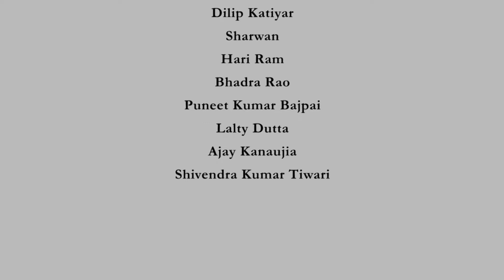Introduction to Basic Cognitive Processes - Prof. Ark Verma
Introduction to Basic Cognitive Processes is an introductory course in Cognitive Psychology. As opposed to the behaviorist tradition in psychology that concerns itself with only the observable behaviours of the individual, Cognitive Psychology focuses on the internal mental processes. The approach adopted in this course will look at human behaviour at large as made up of many component mental processes such as sensation, perception, attention, memory, language, imagery, decision making, problem solving, emotion and others.

In the current course, I will first introduce the students to the field of cognitive psychology. I will then move on to talking about the historical developments in Cognitive Psychology. I will spend some time elaborating the fundamental assumptions in cognitive psychology. Also, I will talk about sister disciplines like Cognitive Neuroscience, Cognitive Neuropsychology and how they help us to understand the mental processes in question. I will then spend some more time talking about methods used in Cognitive Psychology before moving on to talk about the basic mental processes such as sensation, perception, attention and memory. Other cognitive functions like language, imagery, decision making etc. will be taken up in the next part of the course named Introduction to Advanced Cognitive Processes.